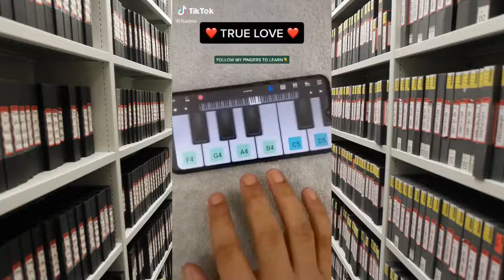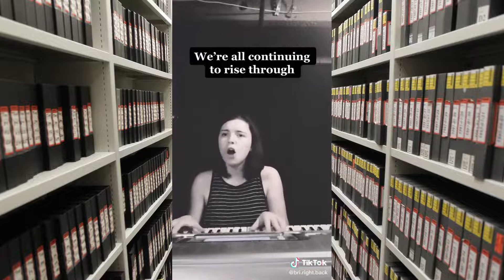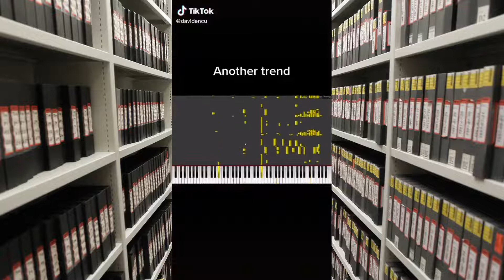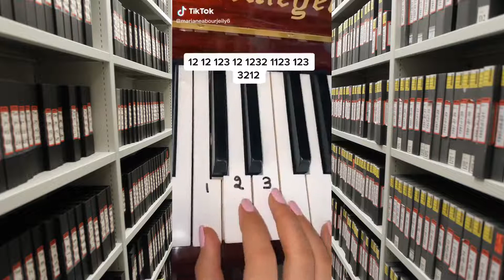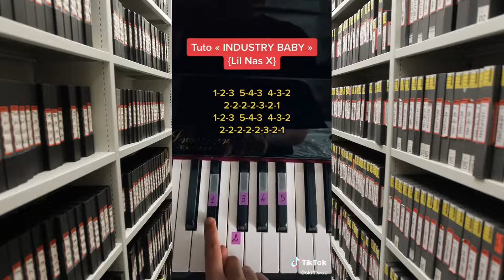Hashtags en TikTok piano (26-12-2021)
Video 1:
Autor: Urban Theory
Italian content creators🇮🇹
Descripción: What a weird piano! 😱🎹urbantheory
Audio: Ronda Alla Turca (Mozart)

Video 2:
Autor: Jaylen Wade
“The Death Note Guy📓✍🏽”
20🎶
Piano is my Passion🙃🎹
🍃⛩Anime Merch Below!!⛩🍃
Descripción: stitch with @_vector_ Inverted We still need apples!!🍎
Audio: original sound (Jaylen Wade)

Video 3:
Autor: Fredo_voutaz
Piano, skiing, downhill✨
Road to —) 300k❤️
Descripción: collage avec @seresto_dad
Audio: son original (Fredo_voutaz)

Video 4:
Autor: Zarq
Just tryna make you guys laugh

Descripción: stitch with @flavio.pianist how do you do it
Audio: original sound (Zarq)

Video 5:
Autor: Piano Tutorials
Thank you so much for 370k!
Comment song requests
Descripción: stitch with @j_crawf0rd ib:@fort.calme
Audio: original sound (Piano Tutorials)

Video 6:
Autor: Jaylen Wade
20🎶
🍃⛩Anime Merch Below!!⛩🍃
Descripción: stitch with @mr.boooom88 Anyone has some apples??🍎

Video 7:
Autor: FUXiNO
🎵MUSiCiAN🎵
Search 'Fuxino'
Descripción: SONG FOR TRUE LOVERS ❤️ (Share with your Love)
Audio: original sound (FUXiNO)

Video 8:
Autor: cyran
Full Rave Xmas mix ⬇️☃️🛸
Descripción: how would u react to this ?
Audio: original sound (cyran)

Video 9:
Autor: JakeeBoss
🎹Piano & Gaming🎮
❤Twitch Streamer❤
Descripción: SuNfLoWeR
Audio: original sound (JakeeBoss)

Video 10:
Autor: Lars Sievers
Descripción: Reply to @y0urfavb1tch___
Audio: What falling in love sounds like with a twist (Lars Sievers)

Video 11:
Autor: AppleSauceVr
Ryan Reynolds is Dreamy
Will do fan lobby’s at 1k followers
Monke🐒
Descripción: stitch with @artyom_tiunov oops 😬
Audio: original sound (AppleSauceVr)

Video 12:
Autor: NGXB
NGXB is the Name
23
Central New Jersey
Descripción: Reply to @acepandabear the coco has been yeeted
Audio: original sound (NGXB)

Video 13:
Autor: Brianna Ballard
🎤Singer, 🎹Pianist, 🎵Songwriter/Composer, 📝Writer, 🎭Theatre
19 years of age
Descripción: I’m not a fan of talking politics...or staying silent. So here’s an OG song expressing my feelings.
Audio: original sound (Brianna Ballard)

Video 14:
Autor: Try Me
You’re currently on the platform named
Descripción
Audio: original sound (Try Me)

Video 15:
Autor: Aylex Thunder™
🇨🇦 Actor, Athlete, Pianist
🎯 Christmas Album Out Now 👇
Descripción: found an article online today that said I was famous for playing this song
Audio: original sound (Aylex Thunder™)

Video 16:
Autor: tina
Descripción: stitch with @flavio.pianist not that special
Audio: original sound (tina)

Video 17:
Autor: David
CEO OF 🎹
Craiova 🇷🇴
Secondary acc: @davidencu1
Descripción
Audio: sunet original (David)

Video 18:
Autor: Parker Smith
John 3:30
CEO @YeeYeeApparel
Austin, TX
Descripción: Her reaction 😂😂
Audio: Girlfriends reaction (Parker Smith)

Video 19:
Autor: Sidclusive
🎶 I love music🎶
Goal: 5M
📍Memphis📍
Descripción: Y’all feeling it ?
Audio: Gravity Falls D.G (Sidclusive)

Video 20:
Autor: Gummy
I make random things that people can think of as anything they want. I’m a boy👌
Descripción: Thought I’d try it too.
Audio: original sound (Gummy)

Video 21:
Autor: Mariane Abou Rjeily
Descripción
Audio: son original (Piano no kanji)

Video 22:
Autor: Big mike
Class of 2022 Blessed for what I got and thankful for people I’m with
30k Tysm!

Video 23:
Autor: James Charles
Blend, but don’t blend in. 🎨💞
Snap: JamesCharless
Descripción: apparently this is a trend now
Audio: original sound